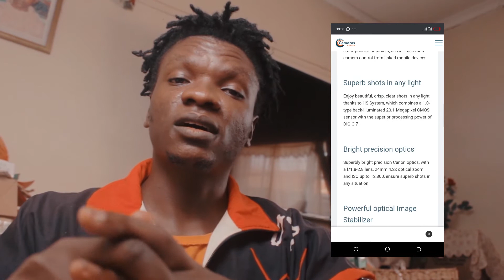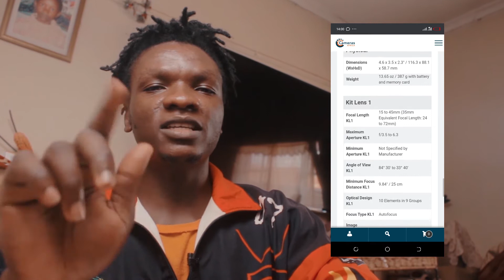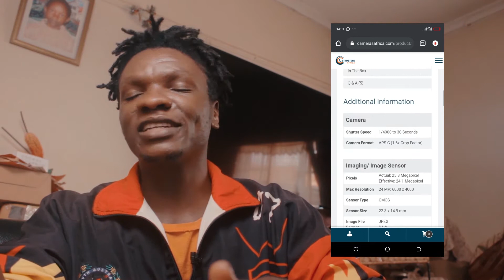best BUDGET VLOGGING CAMERAS 2021 (Cameras for start up youtubers)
0:00 Intro
0:47 G7x Mark ii
1:36  Canon M50
3:43 BONUS TIP
These two cameras will definitely up your vlogging on youtube content creation game.
the canon M 50 AND THE g7x MARK II  are fairly inexpensive, budget friendly and highly reliable for content on the go. in the next video we are going to learn more on how to shoot videos on your android phone. but for now enjoy these cameras for youtube.
Best vlog
best Vlogging camera on a budget
best Vlogging camera on a budget 2021

Kenyan vlogs
Kenyan vlogs 2021
Kenyan vlogs 2020
Kenyan vlogs tiktok
kenyan youtubers
Kenyan youtuber channels
Kenyan youtuber couple channels
Kenyan young  couples YouTube rs
CANON M50

Still ImageType JPEG/RAW/CRAW (.CR3 Canon 14-bit RAW format)
Image Size 3:2 Aspect Ratio: Large: 6000 x 4000, Medium: 3984 x 2656, Small 1: 2976 x 1984, Small 2: 2400 x 1600, RAW: 6000 x 4000, C-RAW: 6000 x 4000

Movie Type MP4 [Video: MPEG-4 AVC/H.264, Audio: MPEG-4 AAC-LC (stereo)]
Movie Size 3840 x 2160 (4K UHD, 23.98 fps / 25fps),
 1920 x 1080 (Full HD, 59.94 fps / 50 fps / 29.97 fps / 25 fps / 23.98 fps)
and 1280 x 720 (HD, 119.9 fps / 100 fps / 59.94 fps / 50 fps)
Movie Length Max duration 29min 59sec, Max file size 4GB

Image Size
3:2 - (RAW, L) 5472 x 3648, (M) 3648 x 2432, (S1) 2736 x 1824, (S2) 2400 x 1600
4:3 - (RAW, L) 4864 x 3648, (M) 3248 x 2432, (S1) 2432 x 1824, (S2) 2112 x 1600
16:9 - (RAW, L) 5472 x 3072, (M) 3648 x 2048, (S1) 2736 x 1536, (S2) 2400 x 1344
1:1 - (RAW, L) 3648 x 3648, (M) 2432 x 2432, (S1) 1824 x 1824, (S2) 1600 x 1600
In-camera RAW processing & Resize available
Compression
RAW, Fine, Norma
Movies
(Full HD) 1920 x 1080, 59.94 / 50 / 29.97 / 25 / 23.98 fps
(HD) 1280 x 720, 29.97 / 25 fps
(L) 640 x 480, 29.97 / 25 fpS
Movie Length
(Full HD & HD) Up to 4 GB or 29 min 59 s ¹
(L) Up to 4 GB or 1 hour ²